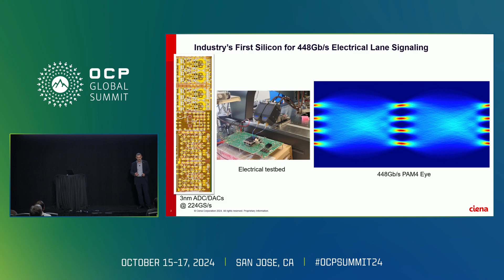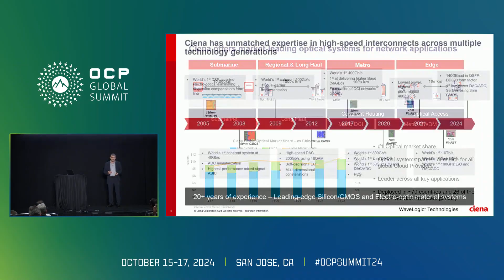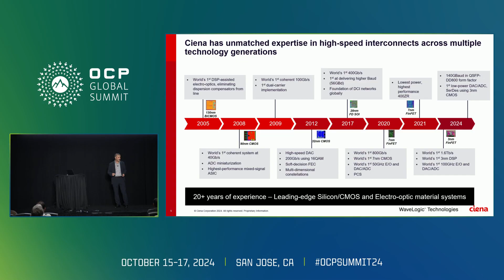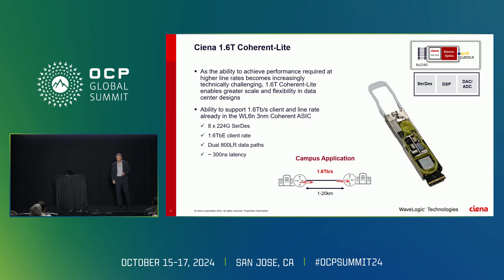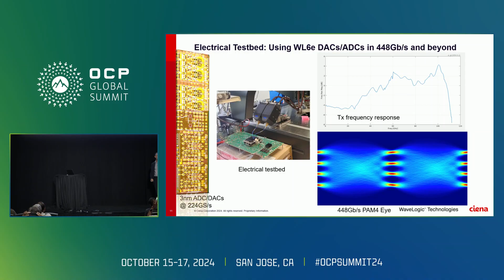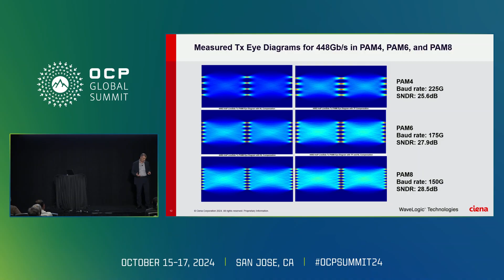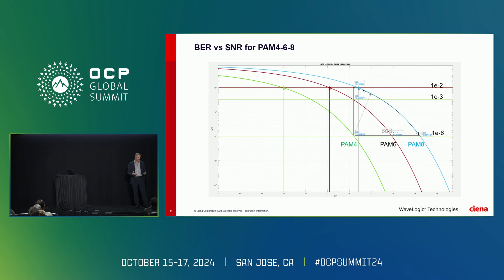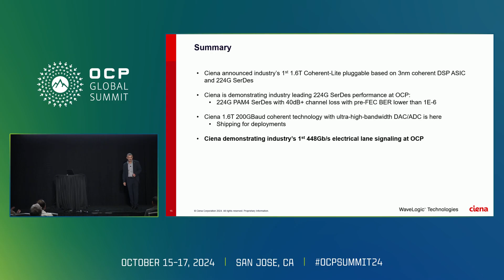Delivering 224G SerDes with a path to 448G to address AI ML bandwidth demand Presented by C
"Naim Ben-Hamida (Senior Director Of Analog Asic) - Ciena

Ciena‚as unmatched expertise in delivering high-speed interconnect solutions has led to the successful introduction of the industry‚as 1st 3nm DSP ASIC and single carrier 1.6Tb/s coherent solution to market. In this session- Ciena provides details around its 3nm-based 224G SerDes and insights into performance that can be achieved. Key driving factor in enabling 448G SerDes is the need for higher analog bandwidth components- which will also be covered in this session- and supported by a proof-of-concept demo."